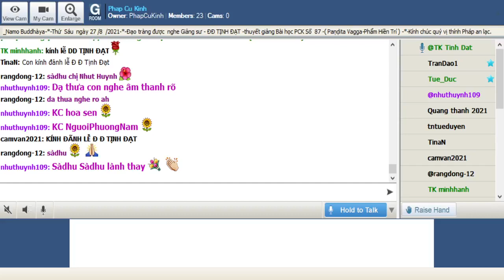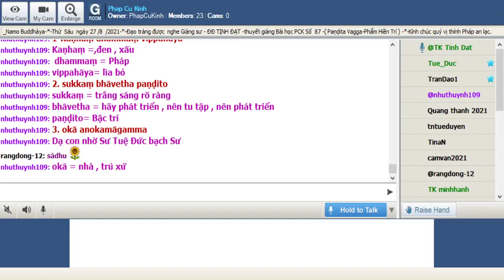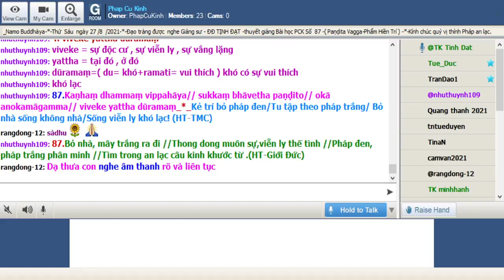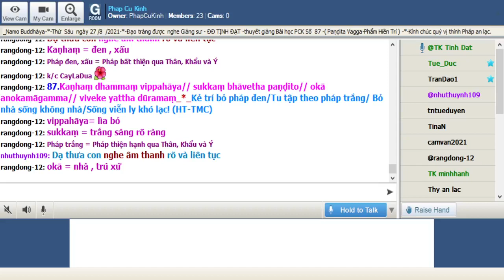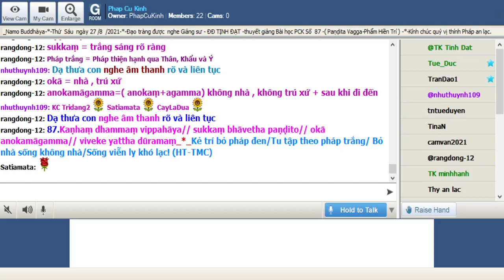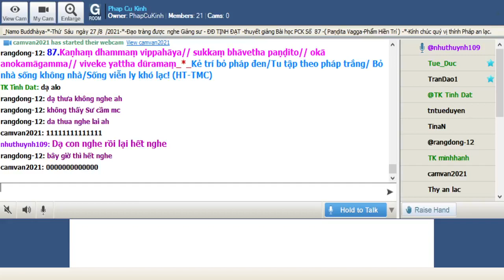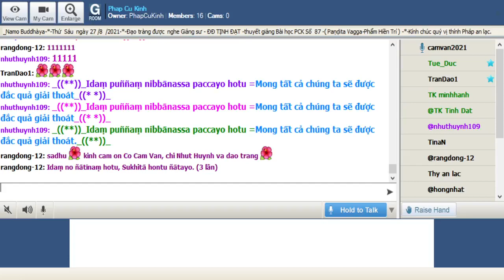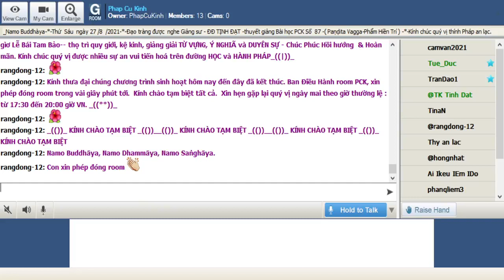27-08-2021 Room Phap Cu Kinh Thứ Sáu.ĐĐ Tịnh Đạt giảng Pháp Cú Kinh Số 087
Phap Cu Kinh Thứ Sáu Aug 27-2021.ĐĐ  Tịnh Đạt giảng từ vựng, ý nghĩa & duyên sự Pháp Cú Kinh Số 087---*---*-*---*--Đức Thế Tôn khi Ngài an ngự tại:  Jetavana (Kỳ Viên ) , đề cập đến:  Năm trăm vị Tỳ Khưu khách_Ngài thuyết lên kệ ngôn này._*_ ( Paṇḍita Vagga-Phẩm Hiền Trí )_((**))_

*087. Kaṇhaṃ dhammaṃ vippahāya// sukkaṃ bhāvetha paṇḍito// okā anokamāgamma// viveke yattha dūramaṃ_*_

*087. Kẻ trí bỏ pháp đen/Tu tập theo pháp trắng/ Bỏ nhà sống không nhà/Sống viễn ly khó lạc! (HT-TMC)

*087.Bỏ nhà, mây trắng ra đi //Thong dong muôn sự,viễn ly thế tình //Pháp đen, pháp trắng phân minh //Tìm trong an lạc câu kinh khước từ .(HT-Giới Đức)

*087. Bậc sáng suốt, sau khi lìa bỏ pháp đen, nên phát triển pháp trắng, sau khi từ nhà đi đến trạng thái không nhà, ở chỗ tách biệt là nơi khó có sự thích thú. (Ngài Chánh Thân dịch)

1-Kaṇhaṃ dhammaṃ vippahāya
Kaṇhaṃ =,đen , xấu
dhammaṃ = Pháp
vippahāya= lìa bỏ

2. sukkaṃ bhāvetha paṇḍito
sukkaṃ = trắng sáng rõ ràng
bhāvetha = hãy phát triển , nên tu tập , nên phát triển
paṇḍito= Bậc trí

3. okā anokamāgamma
okā = nhà , trú xứ
anokamāgamma=( anokaṃ+agamma) không nhà , không trú xứ + sau khi đi đến

4. viveke yattha dūramaṃ
viveke = sự độc cư , sự viễn ly , sự vắng lặng
yattha = tại đó , ở đó
dūramaṃ=( du= khó+ramati= vui thích ) khó có sự vui thích, khó lạc